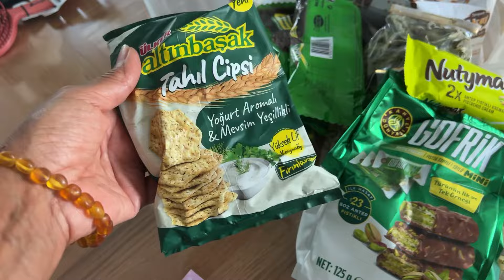AİLEMLE KAVUŞTUK | DETAYLI TÜRKİYE ALIŞVERİŞİM | 14 SAAT YOLCULUK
Evimize kavuştuk.Türkiye alışverişim